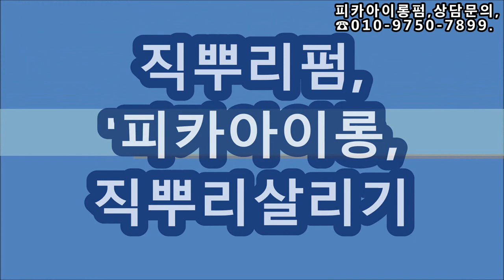[ 피카아이롱펌, 직뿌리펌 ] ~ 피카,신규회원점~직뿌리펌,(원데이특강)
[ 피카아이롱펌, 직뿌리펌 ] ~ 피카,~직뿌리펌,(원데이특강)
[신규회원점~원데이,무료특강]
※매달,화요일)~피카회원점~원데이무료특강이 있습니다,
※시간 : pm 1:00 ~ 6:00
ㅡㅡㅡㅡㅡㅡㅡㅡㅡㅡㅡㅡㅡㅡㅡㅡㅡㅡㅡㅡㅡㅡㅡㅡㅡㅡㅡㅡ
♧준비물♧
*아이롱13, 17, 22mm
*덮개아이롱,
*인모가발,핀셋,꼬리빗.
♧장소안내 :
ㅡㅡㅡㅡㅡㅡㅡㅡㅡㅡㅡㅡㅡㅡㅡㅡㅡㅡㅡㅡㅡㅡ
ㅡㅡㅡㅡㅡㅡㅡㅡㅡㅡㅡㅡㅡㅡㅡㅡㅡㅡㅡㅡㅡㅡ
¤피카는~
ㆍ
ㅡㅡㅡㅡㅡㅡㅡㅡㅡㅡㅡㅡㅡㅡㅡㅡㅡㅡㅡㅡㅡㅡㅡㅡ
※유튜브에서ㅡ"피카아이롱펌"~검색!!